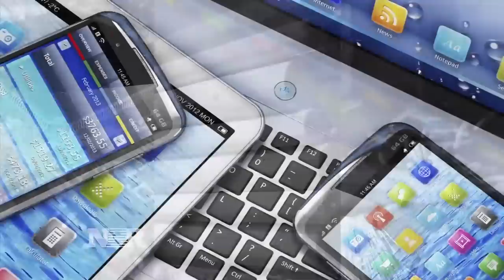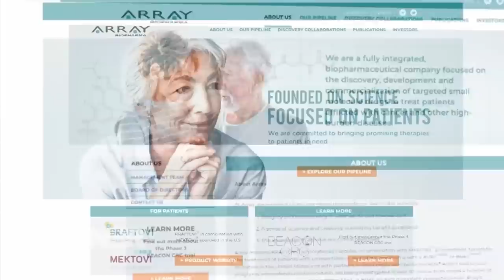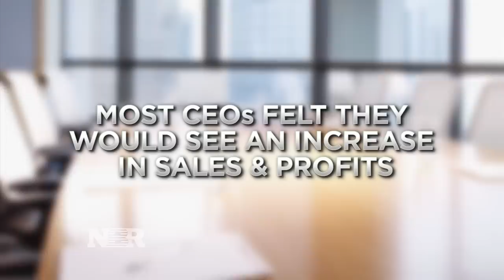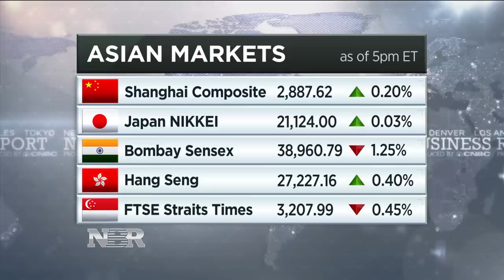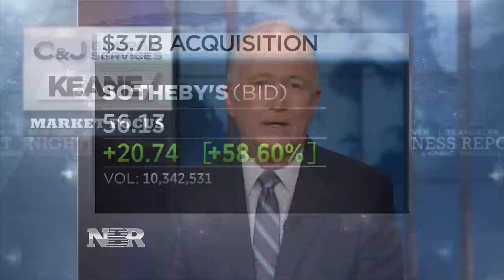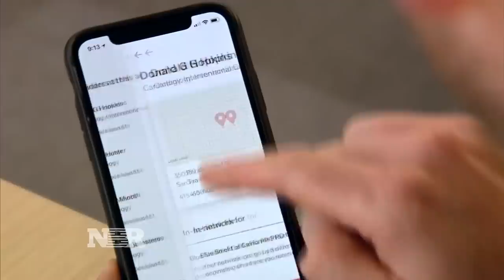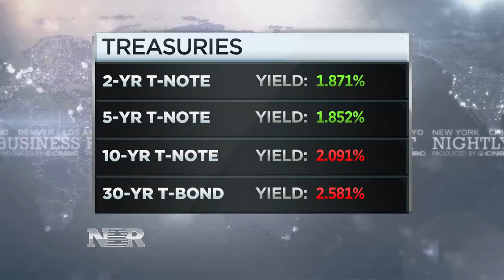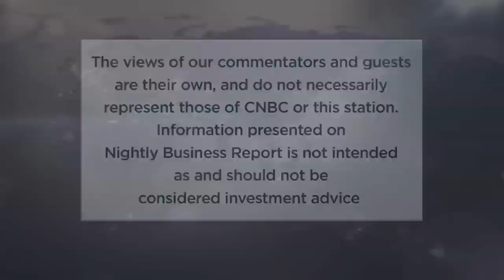Nightly Business Report – June 17, 2019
Tonight on Nightly Business Report, Pfizer makes a $10b deal to expand its cancer line up.

Plus, Airbus unveils a new plane at the Paris Auto Show while Boeing plays defense.